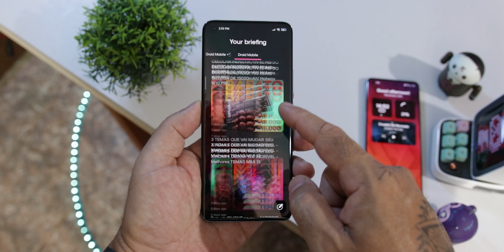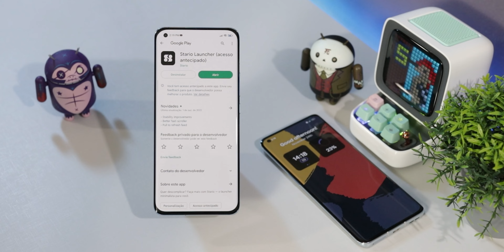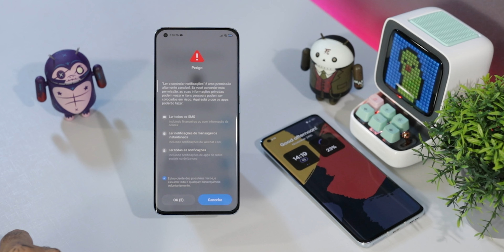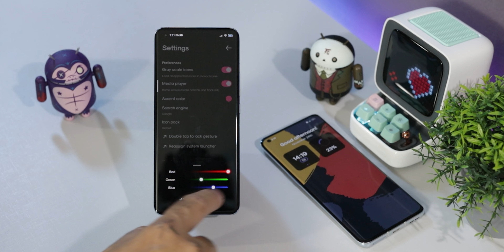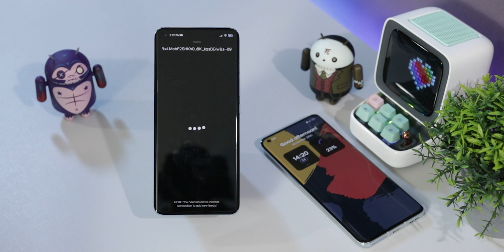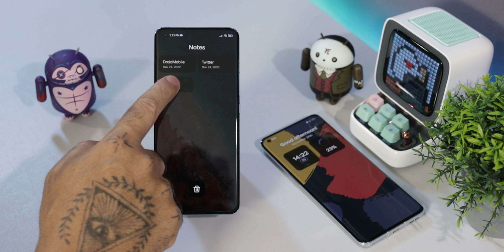LAUNCHER SIMPLES E MUITO FÁCIL DE USAR! MINHA LAUNCHER MINIMALISTA FAVORITA DO MOMENTO! TUTORIAL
Inspirado no conceito de telefone minimalista, uma experiência desordenada trazida para o smartphone cotidiano, Stario visa manter a funcionalidade e a produtividade no auge em um formato simples e elegante. Ah, e a propósito, é tudo grátis!
CARACTERÍSTICAS
Reprodutor de mídia integrado alternável
Anotações incorporadas
Leitor de RSS
Gaveta minimalista
Pesquisa rápida e responsiva
Pesquisa rápida na web integrada
Toque duas vezes para bloquear
Ícones de aplicativos monocromáticos alternáveis

⇊⇊⇊ REDES SOCIAS ⇊⇊⇊